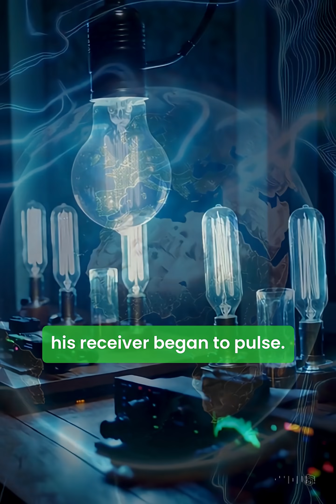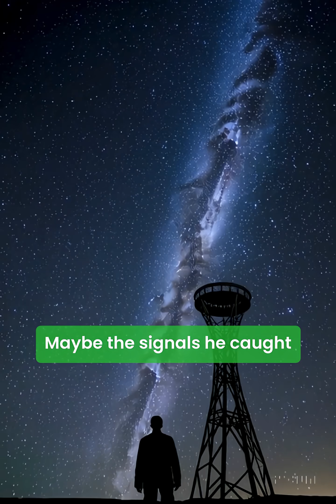When Tesla Tried to Speak to the Stars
In 1899, Nikola Tesla built a tower in the wild plains of Colorado Springs — not to send messages to people, but to the universe itself.

He believed Earth was alive, humming with hidden frequencies that connected every star, every atom, every mind.

One stormy night, his receiver pulsed with a strange rhythmic signal — beep… beep… beep… — not lightning, not noise, but a pattern that felt intelligent.

The world called him mad.
Decades later, science discovered pulsars — stars that send rhythmic radio beats across galaxies.

Maybe Tesla heard them first.
Maybe he wasn’t listening to aliens…
Maybe he was listening to everything.